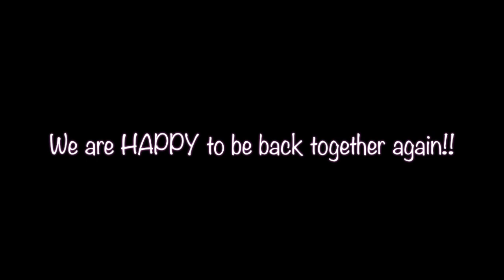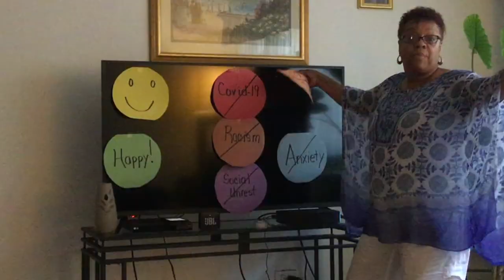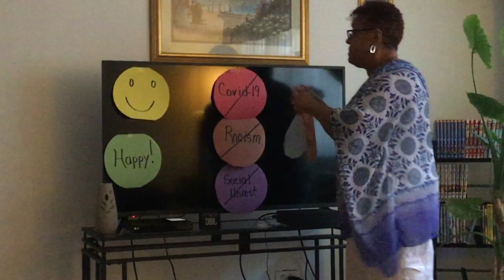Happy!!!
Welcome Back to School!!!   (from the Lincoln Staff)